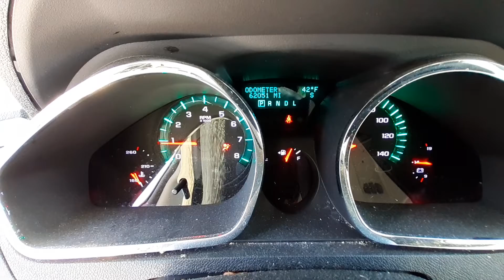V0081A 2011 Chevy Traverse